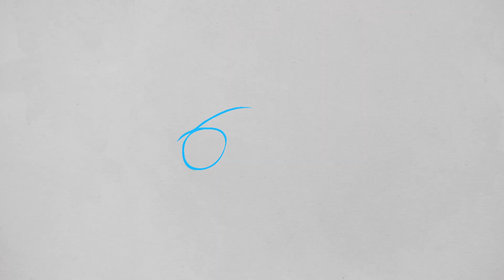Trekking with the Youngest Singaporean to Reach Everest Base Camp - Lawrence Wong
At 6 years old, Om Garg is the youngest Singaporean to have trekked to Everest Base Camp.

Why did he do this? How does he train at the Bukit Timah Nature Reserve?

We all have our own interests and passions, and I hope you explore them, learn and enjoy!

00:00 - 00:54 - Intro
0:54 - 01:18 - Om’s leaf game
01:18 -01:44 - Passion for the outdoors
01:44 - 02:43 - Overcoming challenges
02:43 - 03:00 - Reaching Everest Base Camp
03:00 - 03:11 - Outro